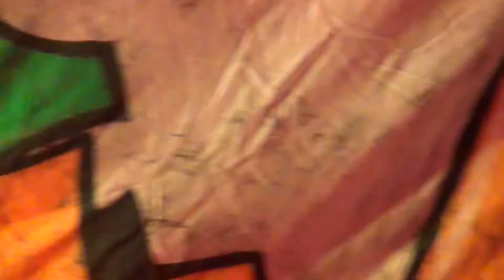Mirco Schifferle - Meckerer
Song: Mirco Schifferle
Anlass: Du Nervsch Plattentaufe von Mirco Schifferle
Clip von:
©Atelier Laurin/ Ziska Tannheimer